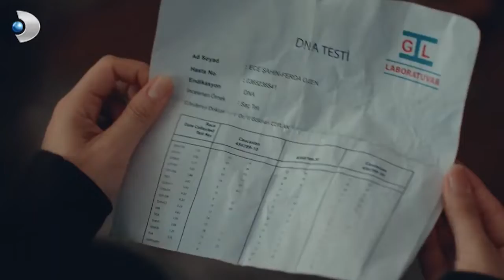Belki Şans Öpücüğü Verirsin Gökçe! - Yeni Hayat Özel Klip